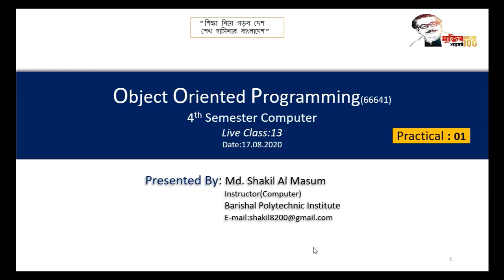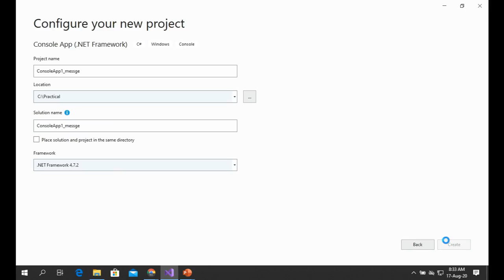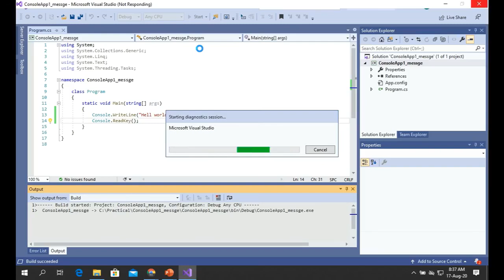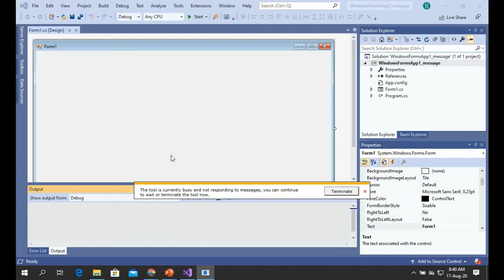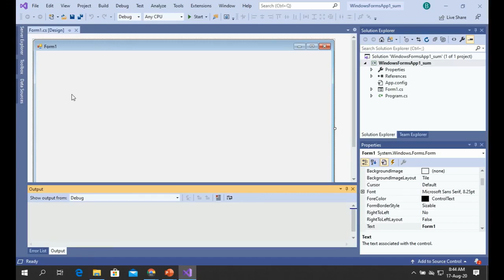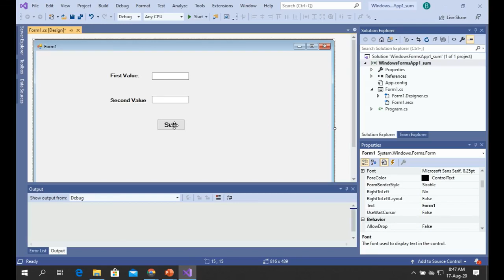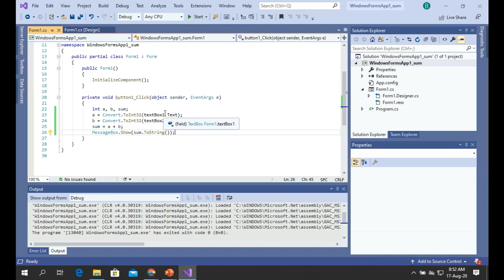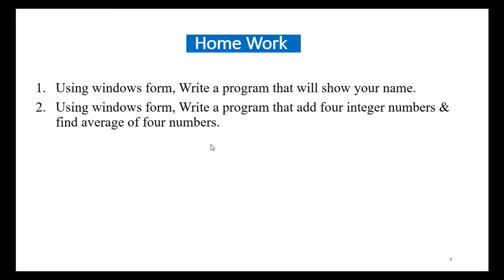Object Oriented Programming (66641) Class 13 | 4th CMT Department | Skills Portal Bangladesh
Subject Name - Object Oriented Programming
Subject Code - 66641
Semester - 4th
Department - Computer

Presented by-
Md. Shakil Al Masum
Instructor(Computer)
Barishal Polytechnic Institute

🎧🎧 Follow Us  🎧🎧